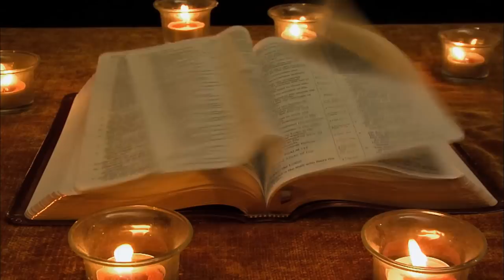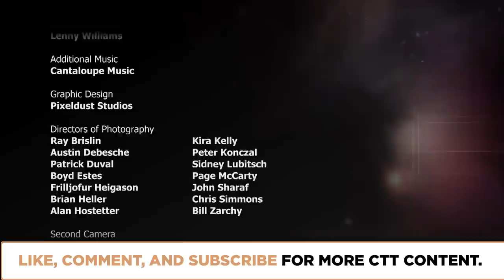Arguing God from Consciousness | Episode 804 | Closer To Truth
Some say that consciousness exists independent of brain, apart from the material world, and from this mystery some infer the existence of God. Featuring interviews with J.P. Moreland, Bede Rundle, Richard Swinburne, Quentin Smith, and Colin McGinn.